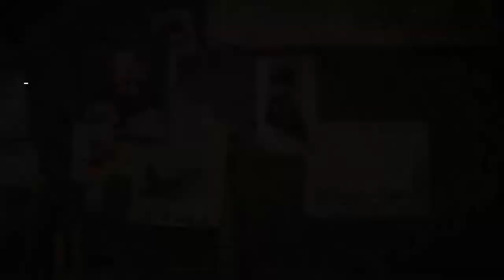Assassin's Creed Syndicate Gameplay Walkthrough PART 94 - A GOLDEN PATH